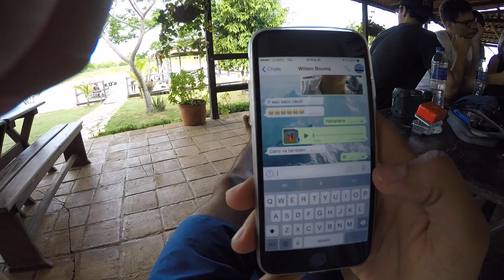Ski POV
This video is about Ski POV